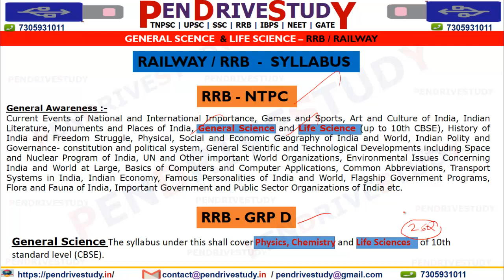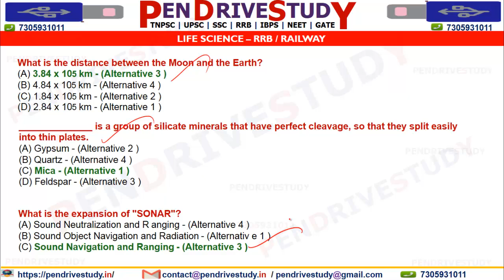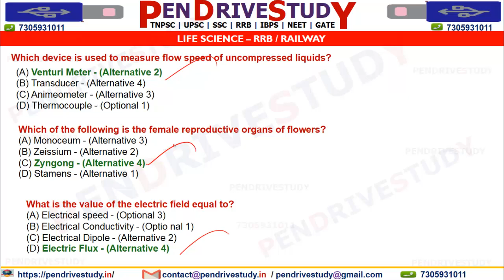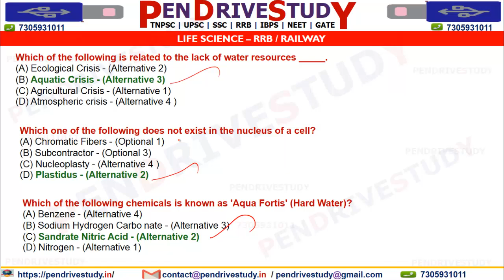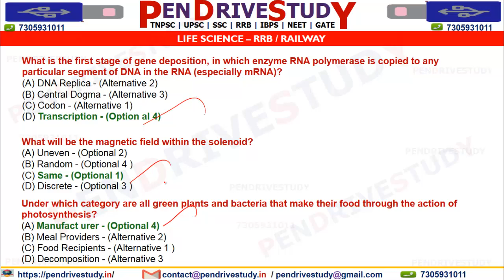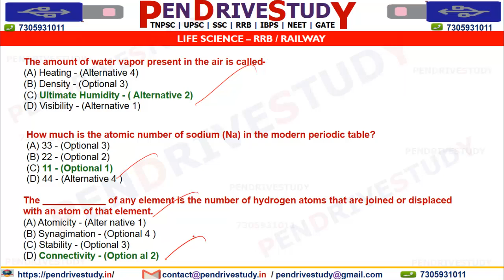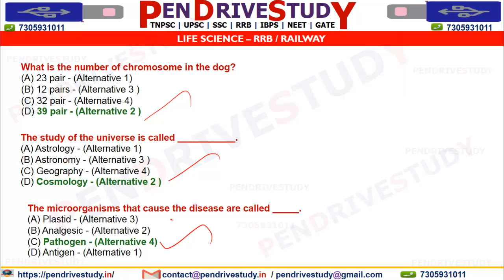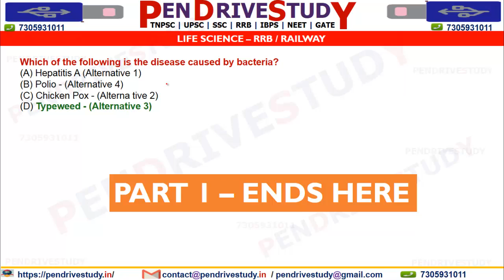Railway previous year question paper | General Science&Life Science | rrb previous question | Part 1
To join 2019  Tnpsc group 2 Interview (Prelims) & Group 2 Non – Interview Full video Class

Match poem with poets | tnpsc english | tnpsc group 2 english | tnpsc group 4 english | tnpsc exam
Tnpsc previous solved Mental Ability | Time and work | 2009 to 2019 | tnpsc group 2 | tnpsc maths